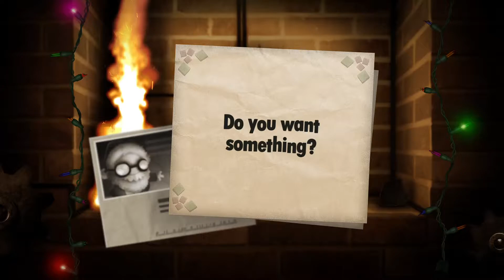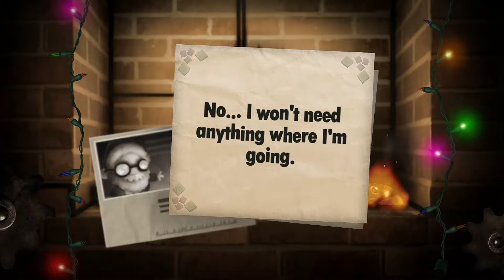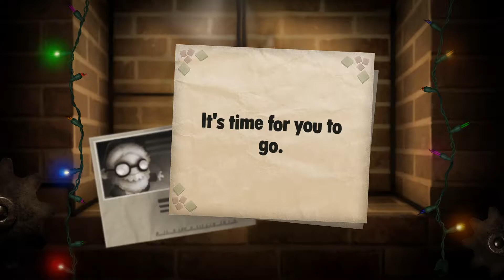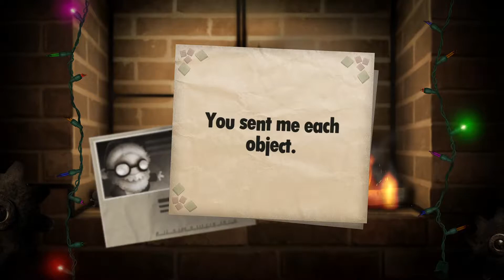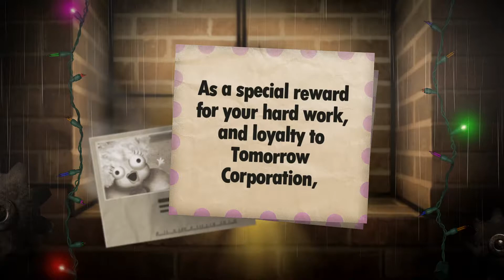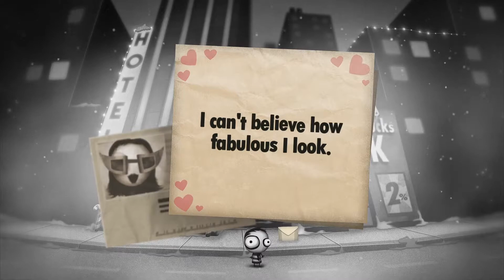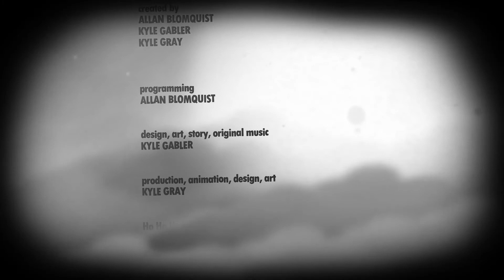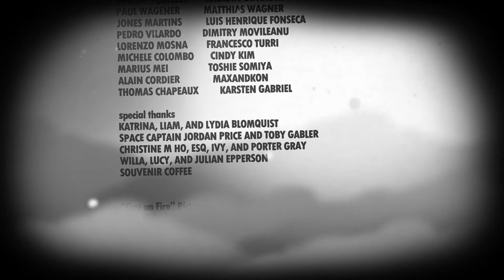Little Inferno : Ho Ho Holiday Finale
Fair Warning : This game will NOT be for everybody, it is very slow paced despite its short nature and if you have a problem with that I suggest you just not watch.